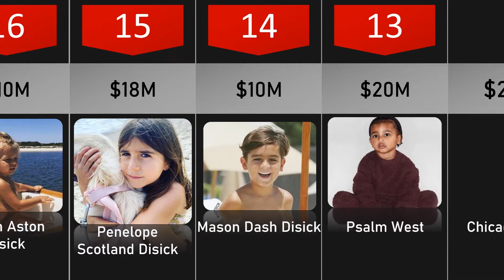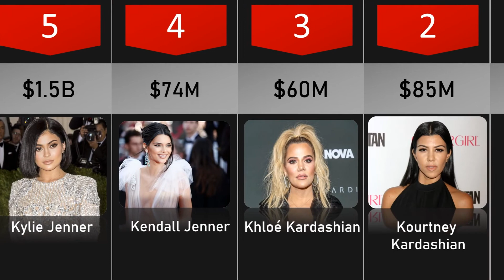Members of the Kardashian Family net worth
After debuting in 2007, Keeping Up with the Kardashians is now in its twelfth season on television. The reality show, which depicts the Kardashian-Jenner family's life on screen, has become one of the most popular shows in the United States and a staple for many generations of viewers, consciously associating it with the arduous journey to adulthood. As a result, it's risen to the ranks of the most-watched shows in America.

Keeping Up with the Kardashians isn't only responsible for introducing this family to the public, but also offers its members a once-in-a-lifetime opportunity and lays the foundation for a multi-billion dollar empire in the entertainment industry The Kardashian family had the biggest glamor ever! Let's take a look at the beauty of each of these famous family members since the first season.

handsome man in the world

30 Weird Facts Most People Don't Know about queen Elizabeth II